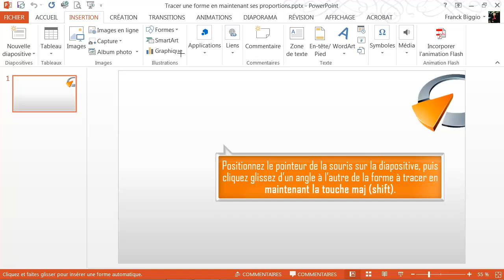Tracer une forme en maintenant ses proportions - Formation Powerpoint Marseille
Tutoriel vidéo sur la fonctionnalité de Powerpoint : Tracer une forme en maintenant ses proportions, issu de la formation Powerpoint de Pragmalys Formation à Marseille